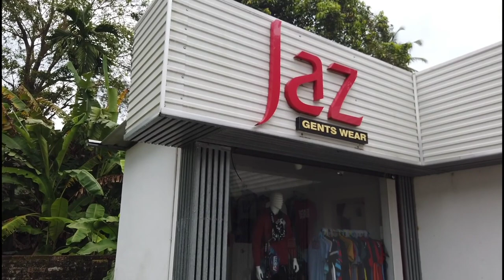ചെറിയ ഒരു shoping നു പോയി